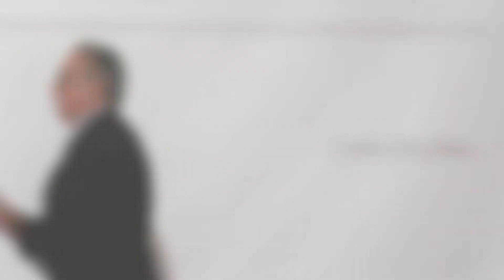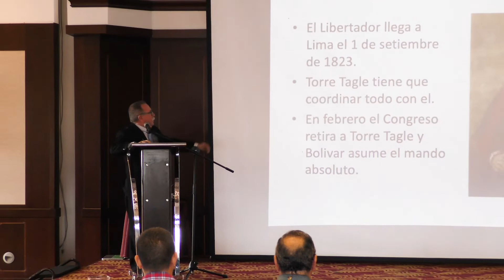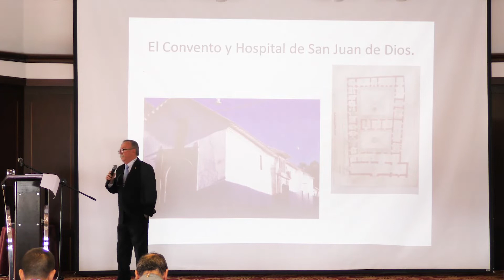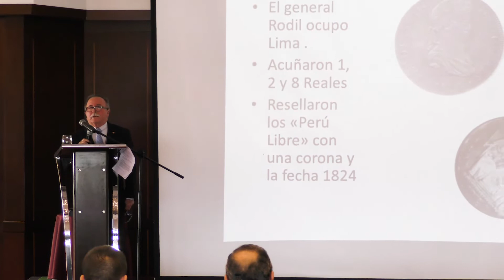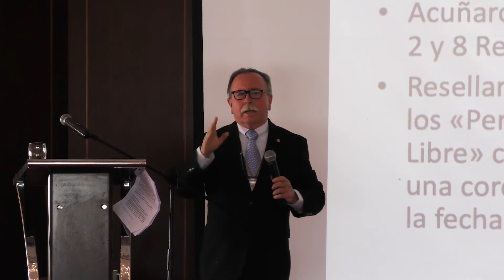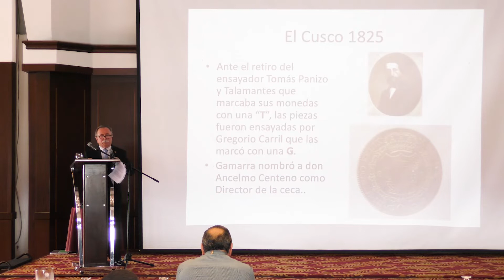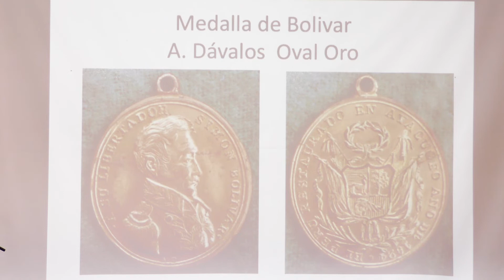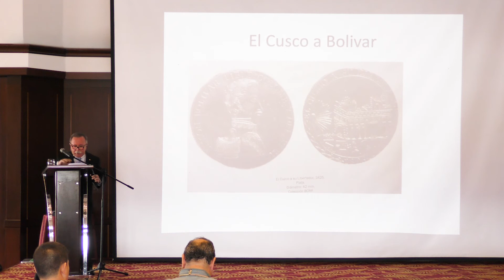Eduardo Dargent - Bolívar en las Monedas del Perú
Numiscol Convención Internacional Bicentenario
Bogotá 6, 7, 8 y 9 de junio 2019

Bolívar en las Monedas del Perú
Ponente: Eduardo Dargent Chamot

País: Perú
Licenciado y Magister en Historia, Doctor en Patrimonio y Turismo

Perfil Numismático:

Historiador por la Pontificia Universidad Católica del Perú. Doctor en Turismo por la Universidad San Martín de Porres, con la tesis: “La moneda y su historia como patrimonio: Su
aprovechamiento para el turismo.”

Instituto de Investigación Numismática. Perú. (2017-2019 Presidente).

Premio Alberto J- Derman 2010. Otorgado por la Federación de Entidades Numismáticas y
Medallísticas Argentinas (FENyMA) por el libro “La ceca inicial de Lima 1568 – 1592.

Libros de Numismática:
- 1973. (con Yasha Beresiner) Papel Money of Colombia and Peru. Stanley Gibbons, London.
- 1979. El billete en el Perú. Banco Central de Reserva del Perú. Lima.
- 1988. La moneda peruana en el siglo XVII: Reflejo de una crisis. Universidad de Lima. Lima.
- 1997. Las Casas de moneda de Lima y Potosí. Las Casas de Moneda en los reinos de Indias.
- Vol. II: Cecas de fundación temprana. Museo de la Casa de Moneda. Madrid, 1997
- 2011. La ceca inicial de Lima 1568 – 1592. Federación de Entidades Numismáticas y Medallísticas Argentinas. Buenos Aires.